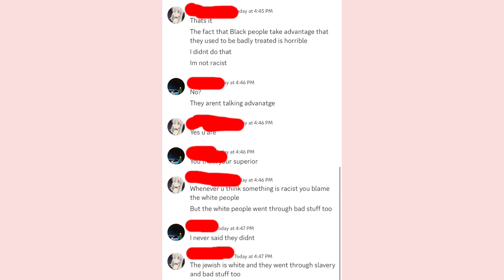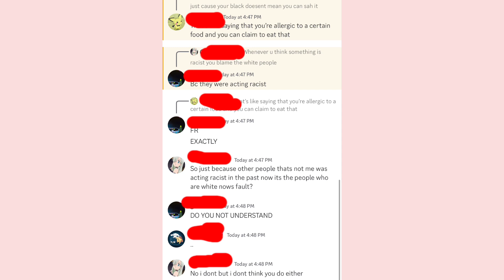EXPOSING THEM!! (I didnt do anything) MUST WATCH VERY IMPORTANT!!! *spread or blow up*